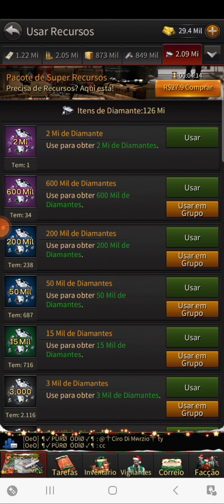Dicas para iniciantes (Parte 10) Roubos 🗣